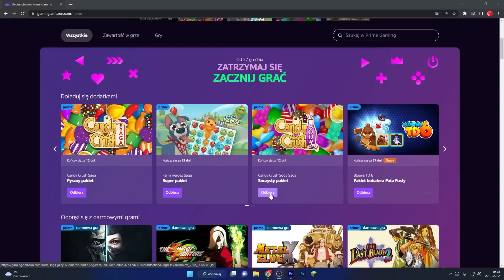ZAGRAŁEM PO 20 DNIACH NIEOBECNOŚCI i DOSTAŁEM TO w STUMBLE GUYS!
- - Naciśnij pauzę i zacznij grać podczas przerwy świątecznej z darmowymi itemkami, grami i wiele więcej dzięki Prime Gaming. Sprawdź a przekonasz się sam🎄 and Level Up with